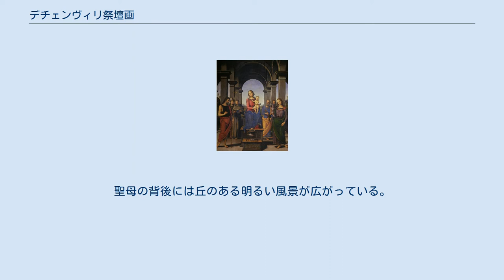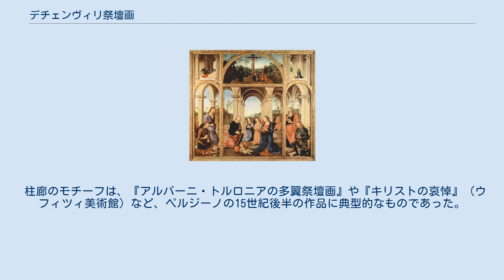デチェンヴィリ祭壇画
ピエトロ・ペルジーノの作品
『デチェンヴィリ祭壇画』 (デチェンヴィリさいだんが、伊: Pala dei Decemviri) は、イタリアのルネサンス期の芸術家ピエトロ・ペルジーノが制作した絵画である。
ローマのヴァチカン美術館に所蔵されている。
 本作は、ペルージャの十人委員会によってパラッツォ・デイ・プリオリの礼拝堂のために依頼され、1495年から1496年に制作された。
現在、ウンブリア国立絵画館にある『ピエタ』(87 x 90 cm) が本作の上に置かれていた。
 装飾と浮彫のある本作は、高い玉座に腰かけている聖母マリアを描いている。
聖母の背後には丘のある明るい風景が広がっている。
聖母は、幼子イエスを『ファーノの祭壇画』と同様の位置に抱いている。
聖母の側には、聖ラウレンティウス、トゥールーズのルイ、ペルージャのヘルクラヌス、コンスタンティウスがいる。
 柱廊のモチーフは、『アルバーニ・トルロニアの多翼祭壇画』や『キリストの哀悼』（ウフィツィ美術館）など、ペルジーノの15世紀後半の作品に典型的なものであった。
人物像であれ、建築物であれ、同じ型のモチーフを繰り返し何度でも使うことはペルジーノの作品に見られる特徴である。